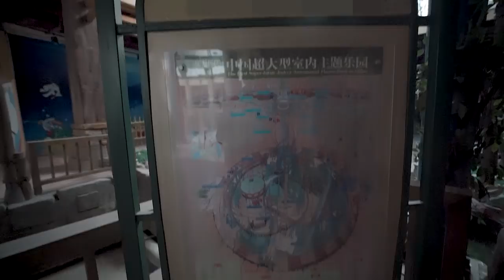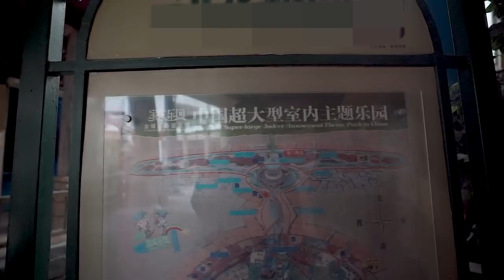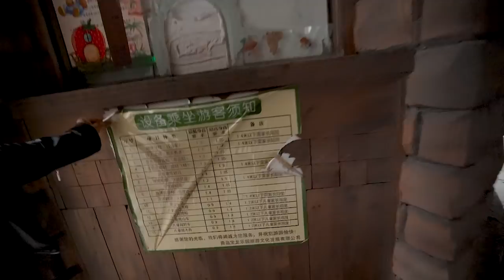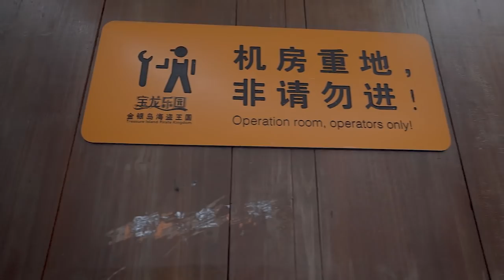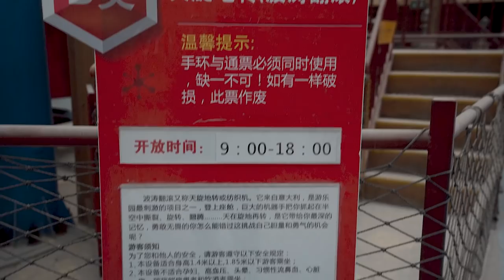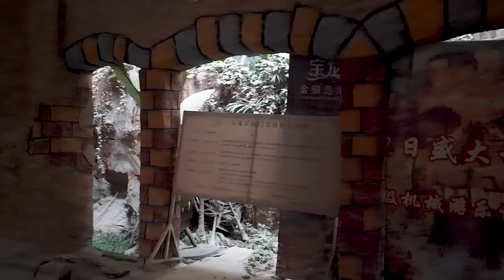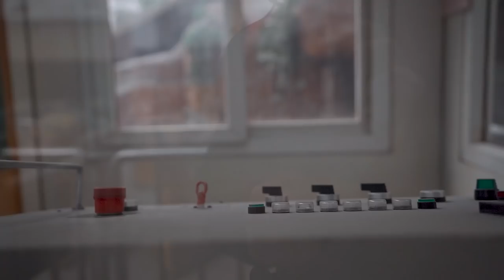Abandoned Indiana Jones Massive Indoor Theme Park Inside Dead Mall of China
Exploring a dead abandoned mall with an indoor Indiana Jones theme park in China!